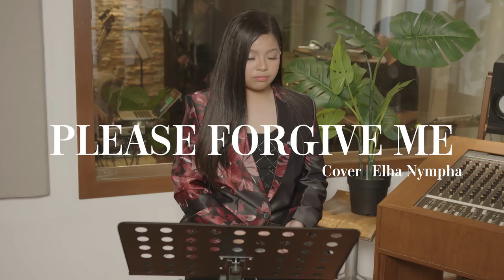Please Forgive Me || Ep.4 Elha in the studio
Drums: Josh Tumaliuan
Bass/MD: James Narvaez
Guitars: Kris Malana
Keys: Ryan Girado
Recording Engineer: Nikhil Armanani
Arrangement, Mixed & Mastered by: James Narvaez
Studio: Line in Records

Directed By: Jonathan Tal Placido
Camera Operator: Emman Mariano